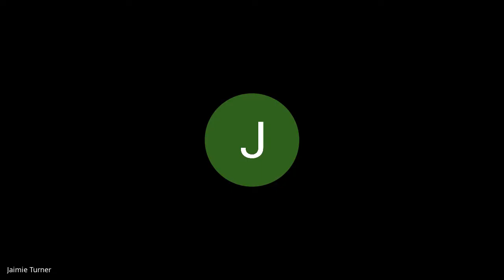Special SU Board Meeting - April 18th, 2022